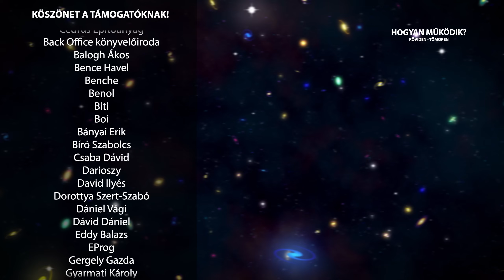A megértés nehéz problémája (sorozat előzetes)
A megértés nehéz problémája c. sorozat a tudományos összeesküvés-elméletekről, hiedelmekről, helytelen gondolkodásról, téveszmékről és igaznak beállított csalásokról szól, amelyek megbélyegzik a tudományt, és az emberek véleményét rossz (a valósággal nem összeegyeztethető) irányba terelik.
A sorozat elkészítése még a csatorna viszonylatában is rendkívül sok időbe kerül, ezért jelenik meg 2022-ben, de a pontos dátum még nem tisztázott.

Ez a videó a Patreonon került megszavazásra.

💰 Támogatási lehetőség, hogy több videót készíthessek 💰

A sorozat Carl Sagan, Stephen Hawking, Richard Dawkins, Neil deGrasse Tyson, Brian Cox, Lawrence M. Krauss, Michio Kaku, Daniel Clement Dennett, George Carlin, James Randi, Kip Thorne, Sam Harris, Byron Reese, Michael Shermer, John Gribbin, Martin Reese, Ann Druyan és Charles Darwin munkái alapján készül.

Zene:
Howard Harper-Barnes - Watch the Sky
Killrude - Mysteries